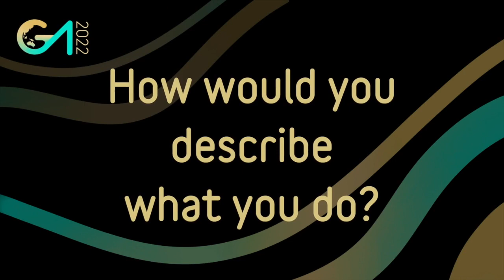Dr Rosemary Morrow | 2022 Science & Healthcare GameChanger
Get to know our 2022 Science & Healthcare GameChanger, Dr Rosemary Morrow, as she shares her insight and international career journey as a Senior Research Scientist in Oceanography at LEGOS.